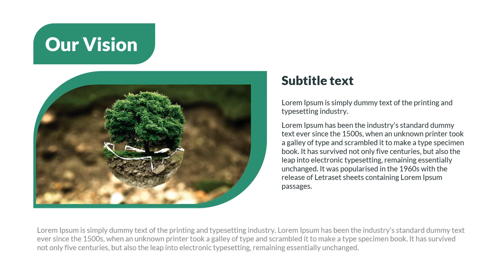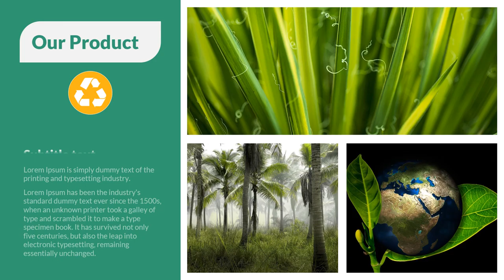Template Powerpoint Eco Energy, Green Energy Concept Design, Jasa Pembuatan Persentasi Powerpoint